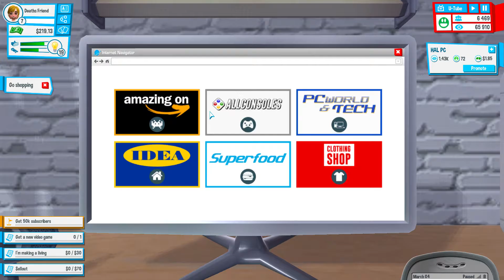Youtubers Life: Episode 3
This is my fourth Youtubers Life gameplay video. This video will start out in the apartment where episode 2 left off.